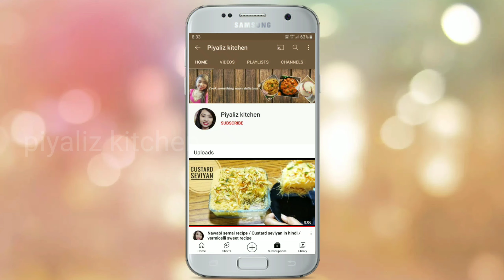Chicken Tikka Kabab Recipe Without Tandoor || Smoky Chicken Tikka